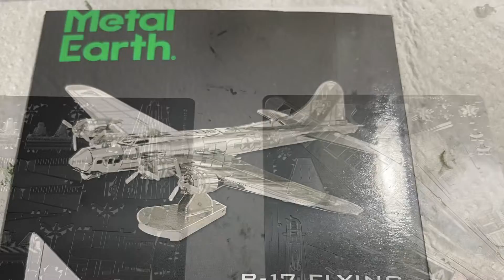Metal Earth Boeing B17 Flying Fortress (READ DESCRIPTION)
When I was making this I was currently on vacation and it was easier to just take photos and montage them together, I’m terribly sorry